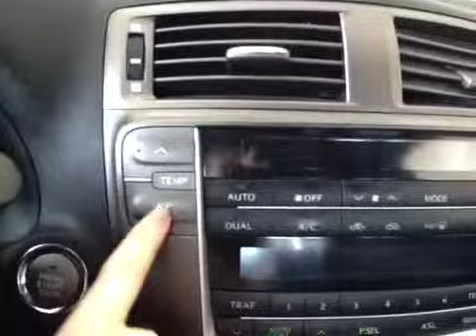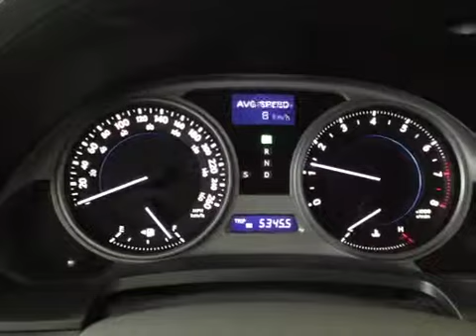2008 LEXUS IS250 | Whitby Oshawa Honda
This is a 2008 LEXUS IS250 with Automatic transmission Black[Black Sapphire Pearl] color and Black interior color.  This video is recorded and uploaded by cDemo Mobile Inspector